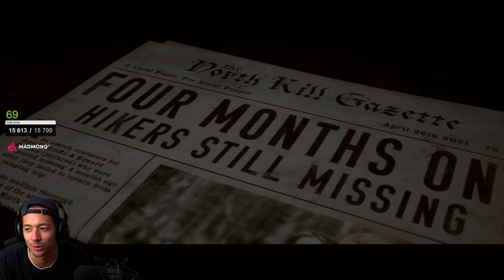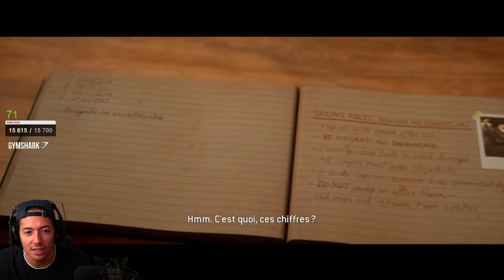IL ME LAISSE LA VIE SAUVE ! ► LET'S PLAY THE QUARRY #4